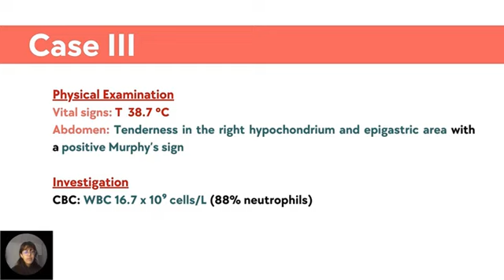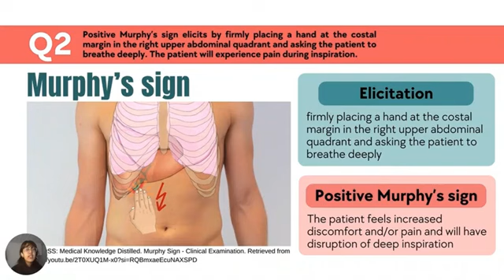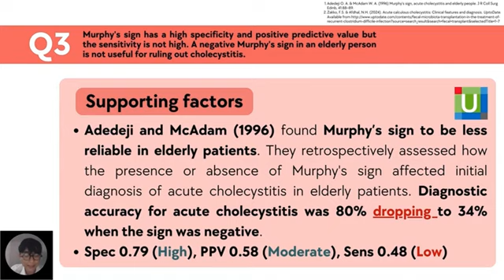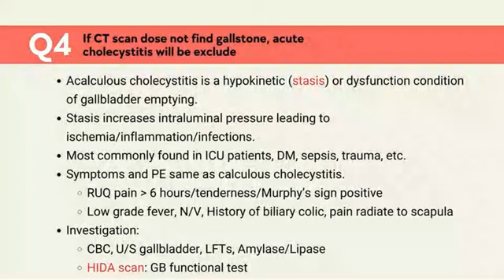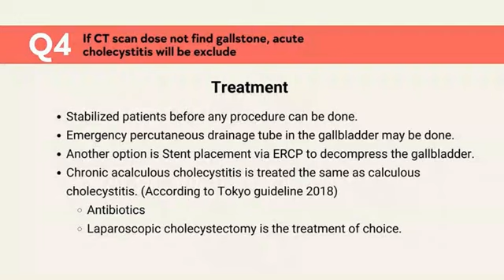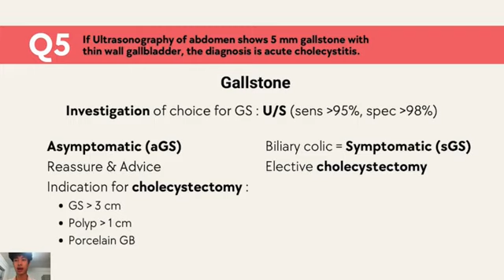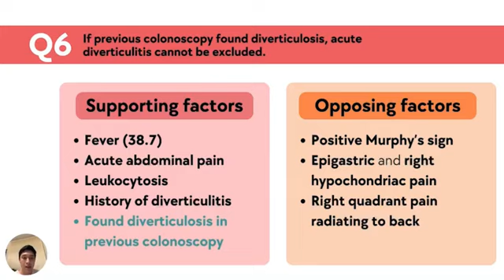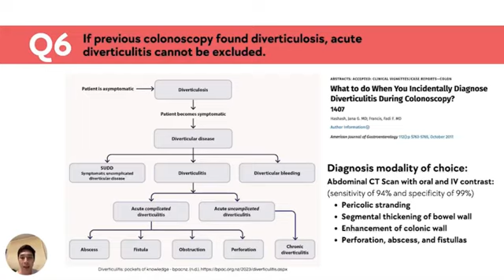Acute Abdomen Case3, July 2024